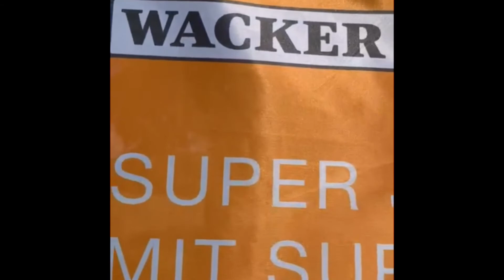Berufsinfo-Stream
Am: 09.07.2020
Von: 17 - ca. 18:30 Uhr